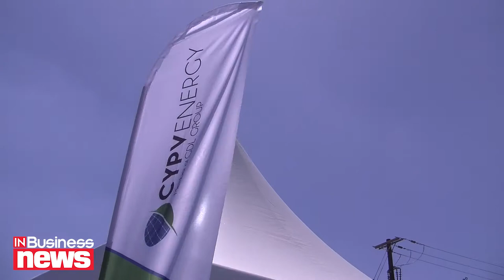GDL Group: Εγκαίνια φωτοβολταϊκού πάρκου στη Νήσου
Τα εγκαίνια φωτοβολταϊκού πάρκου στη Νήσου ισχύς 1.5 MW πραγματοποιήθηκαν την Πέμπτη 11 Μαΐου από τον Υπουργό Ενέργειας, Εμπορίου, Βιομηχανίας και Τουρισμού Γιώργο Λακκοτρύπη, τον Executive Chairman της GDL Green Energy Group Dimi Morozov και την EBRD Managing Director for Energy and National Resources, Nandita Parshad, στο πλαίσιο της 26ης Ετήσιας Γενικής Συνέλευσης των Διοικητών της Ευρωπαϊκής Τράπεζας Ανασυγκρότησης και Ανάπτυξης.